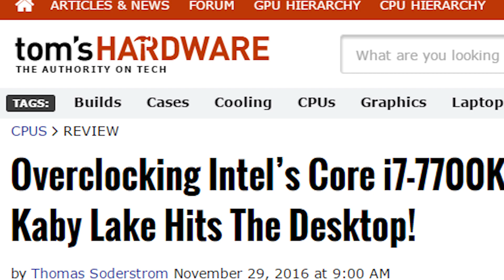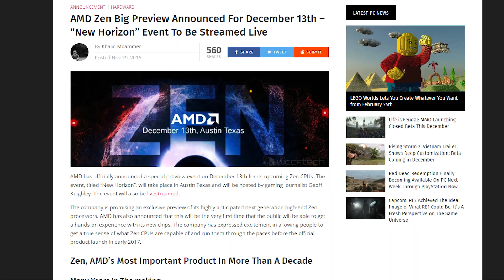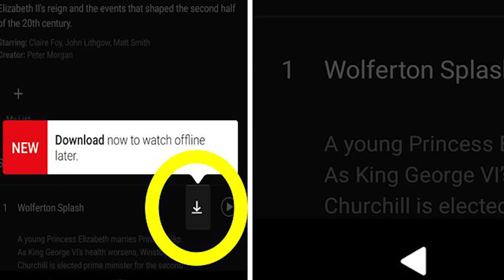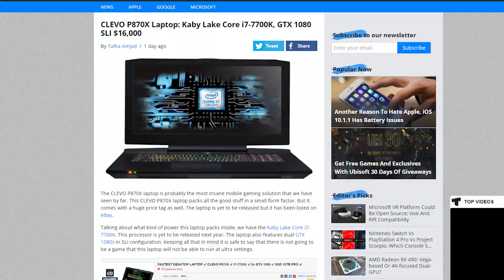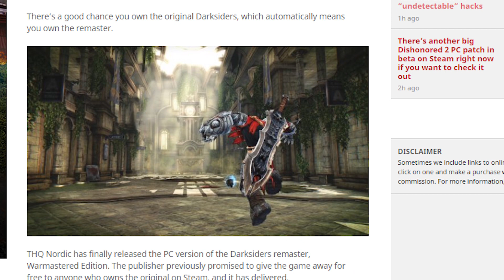Desempeño del i7-7700K Kaby Lake, AMD anuncia evento para mostrar su ZEN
Desempeño del i7-7700K Kaby Lake, AMD anuncia evento para mostrar su ZEN, Netflix habilita poder ver videos fuera de línea, CLEVO P870X la laptop más descabellada, Titanfall 2 permite jugar en multiplayer por una ocacion totalmente gratis y Darksiders remasterizado.

Titanfall 2 permite jugar en multiplayer por una ocacion totalmente gratis